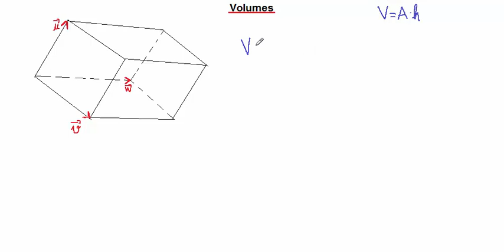Produto misto e volumes de paralelepípedos (GA1.19)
Olá pessoal! Neste vídeo nós estudamos a relação do produto misto com volumes. Assim como o produto vetorial tem relação com áreas, o produto misto também tem uma interpretação geométrica. Espero que gostem!